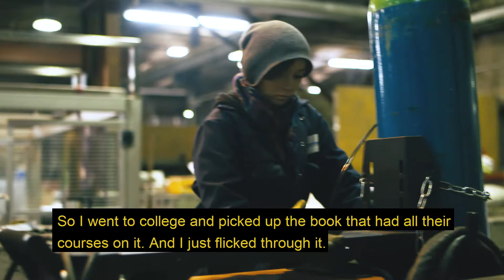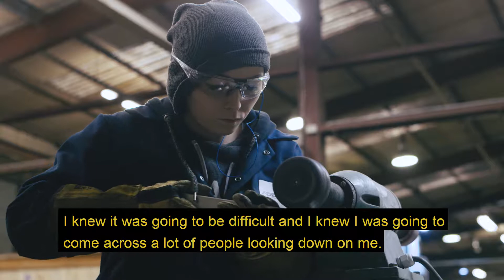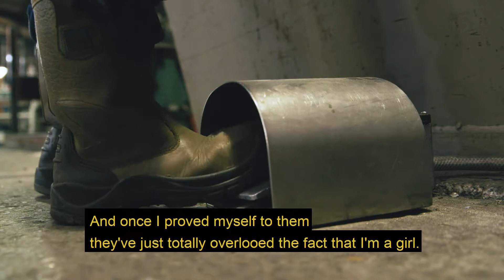Year of Young People Jade Anderson, Fabricator | Food machinery manufacturers uk | Food processing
To celebrate 2018 as the year of young people, we recently worked alongside local photographer and filmmaker, Dylan Drummond to develop a short film.

The film follows the journey of Jade Anderson, from welding apprentice to time-served and integral member of Foodmek. We are happy to have a young person with her tenacity as a part of the team!